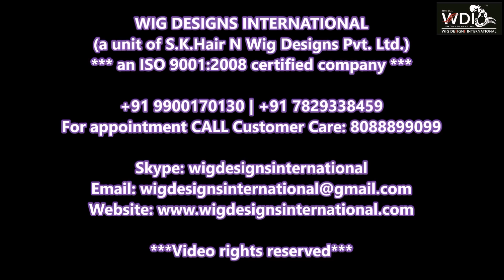Undetectable LADIES Hair Bonding Fixing - 78293 38459 - Wig Designs International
Ladies Hair Loss Solutions - Actual client ... Ladies Hair Bonding Fixing & Wigs in Bangalore ... Female Hair Loss in Girls & Women ... perfect solution

Santhosh Kumar.G, C.E.O,
WIG DESIGNS INTERNATIONAL,
(a unit of S.K.Hair N Wig Designs Pvt. Ltd.)
*Natural Human Hair Products*
Manufacturers | Retail | Bulk Suppliers | Exporters

Hair Bonding Hair Fixing Non Surgical in Bangalore
Natural Human Hair Wigs Gents Ladies in Bangalore
Chemotherapy Wigs for Cancer Patients in Bangalore

**Video Rights Reserved**

Bangalore | Hyderabad | Chennai | Vijayawada | Nagpur

Golden 4:05 Vibe Tracks

Hair Care, Fashion, Lifestyle, Beauty Tips, WomenBeauty, MenBeauty, Trending Styles, Recommended